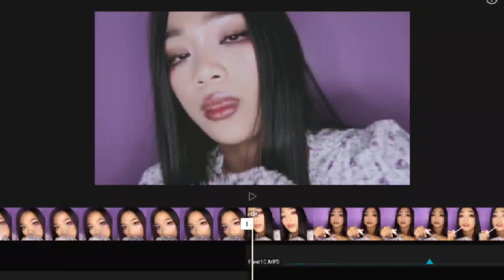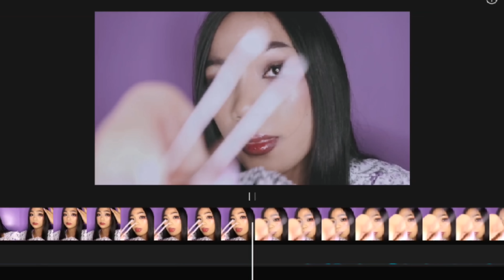𝙩𝙝𝙖𝙣𝙠 𝙮𝙤𝙪 🥺💝 1-year anniversary special. bloopers/behind the scenes/undubbed videos. ♡´･ᴗ･`♡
Thank you for having me in this community. 💜💜